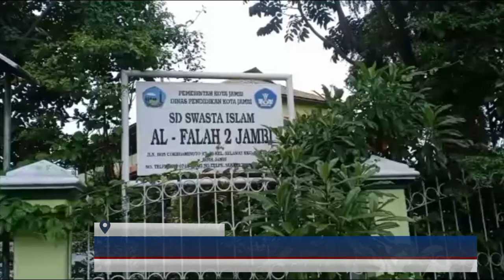(07/10/21) MAULANA TINJAU PTM TERBATAS DI SD AL FALAH